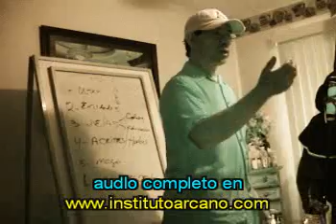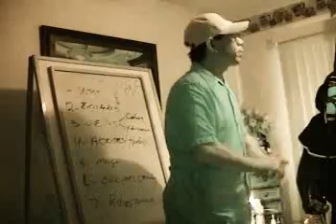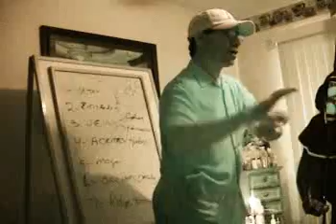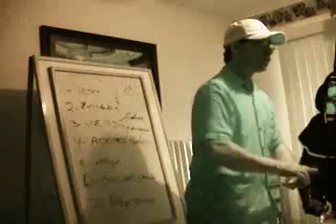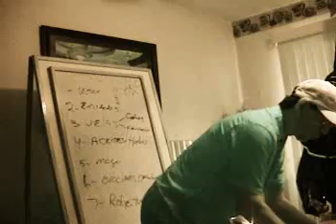esoterismo,rituales,magia blanca,el mago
segundo video del profesor flores ,dando una forma practica de trabajar en la magia,para descargar el audio completo visitar